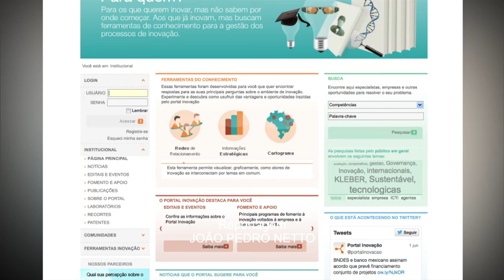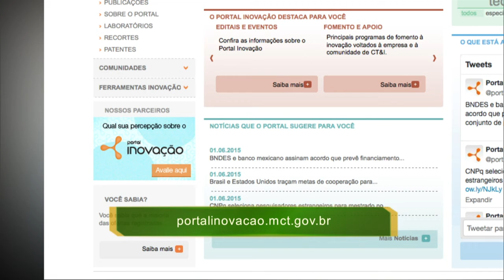Aberta consulta pública para promover melhorias no Portal Inovação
NBR NOTÍCIAS - 04.06.15: Uma consulta pública foi aberta para promover melhorias no Portal Inovação. A consulta, que estará disponível até 15 de junho, vai receber sugestões para melhorar a plataforma. Um questionário vai avaliar itens como usabilidade, navegação, conteúdo e linguagem da ferramenta.